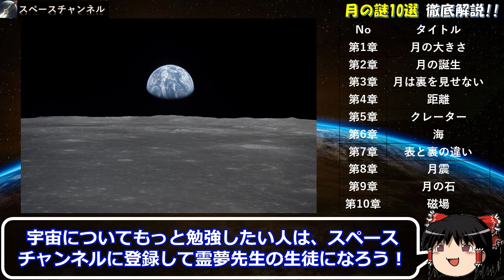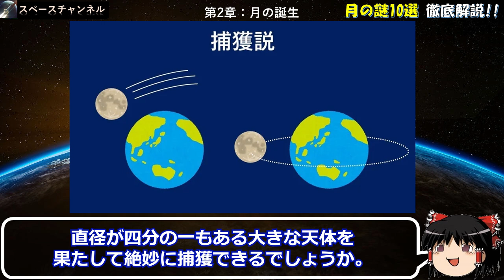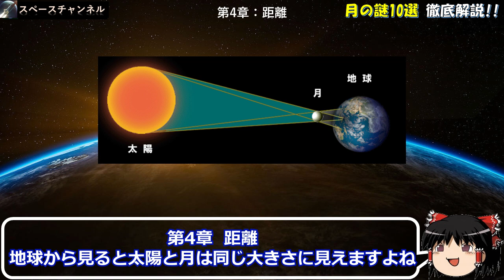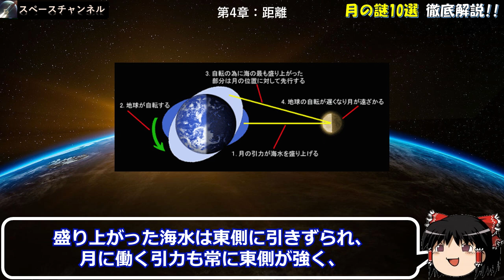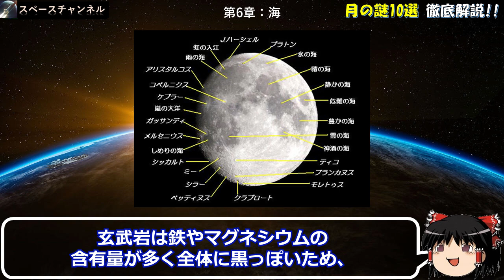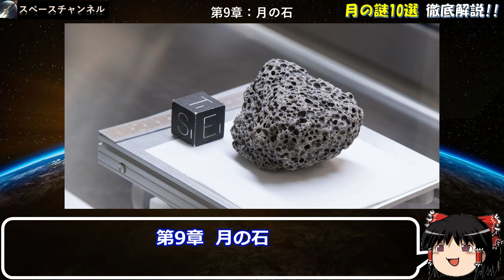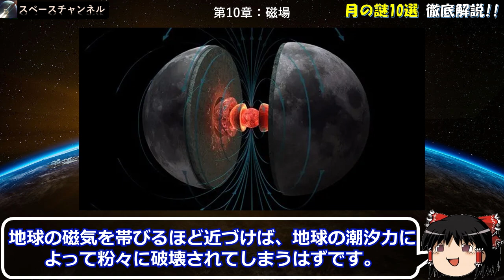【人工天体説ってホント!?】内部は空洞!?振動し続ける月、起源であるジャイアントインパクト説、太陽と月が同じ大きさに見えるのはなぜ!?、地球からは常に月の表しか見えていない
今日は宇宙開発とは少し離れて、皆さんも良く知っている月のミステリーについて解説していこうと思います。実は解明されていない謎が詰まっている月、人工天体説なども存在していますが、あなたはどのように思いますか？

【amazonで宇宙関連商品をゲット!!】
【宇宙漫画】
1位：宇宙兄弟
2位：Dr.Stone
3位：プラネテス
【宇宙映画】
1位：ゼロ・グラヴィティ
2位：インターステラー
3位：オデッセイ

■お仕事はこちらまで

スペースチャンネルにお越し下さりありがとうございます！
このチャンネルでは霊夢先生が宇宙開発プロジェクトや、将来の月や惑星の探査計画などを、詳しく解説してくれます！
授業テーマについてご希望がございましたら、コメント頂ければきっと霊夢先生が解説してくれると思います！！是非、リクエストお待ちしてます！^^

直接ご連絡されたい方は、以下記載のメールアドレスにご連絡下さい!!
スペースチャンネルのTOP写真や、動画内のBGMなども絶賛募集しています!!